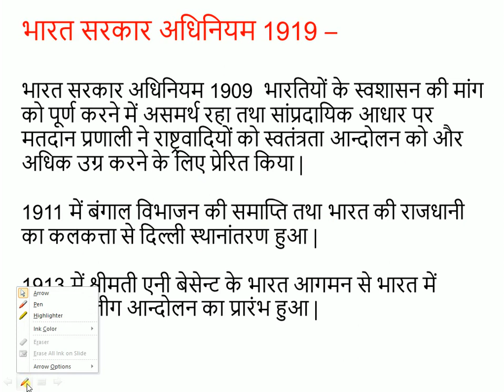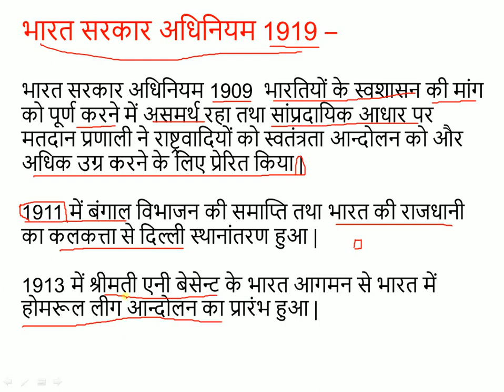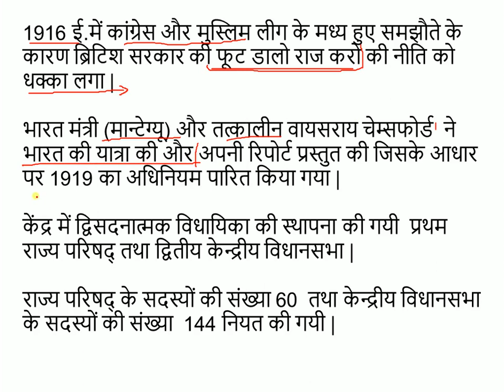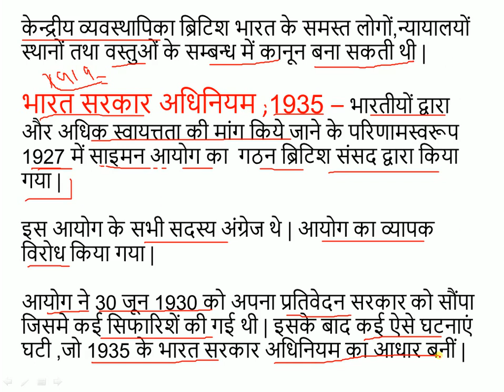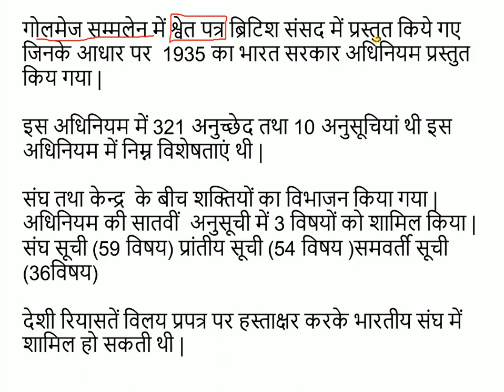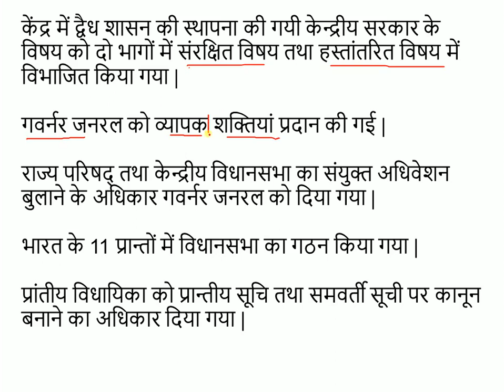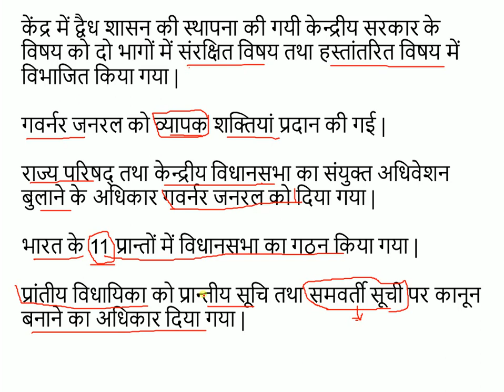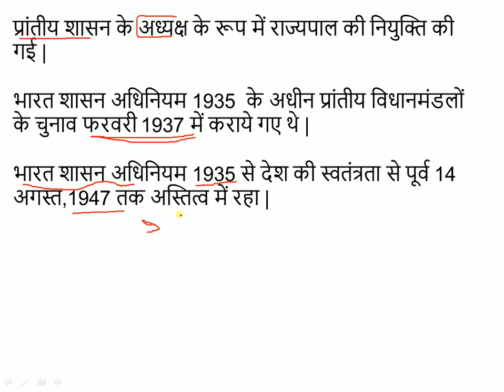RO/ARO (भारत सरकार अधिनियम 1919 एवं 1935):: भारत का संवैधानिक विकास